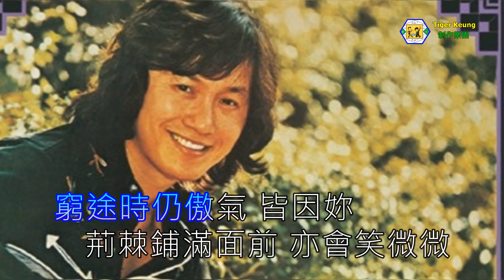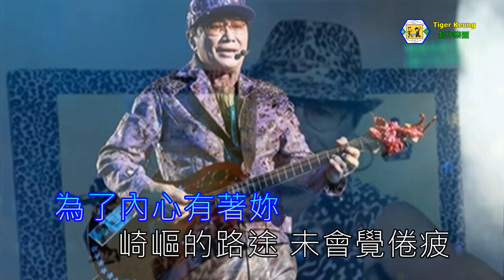許冠傑(愉快皆因你)伴奏